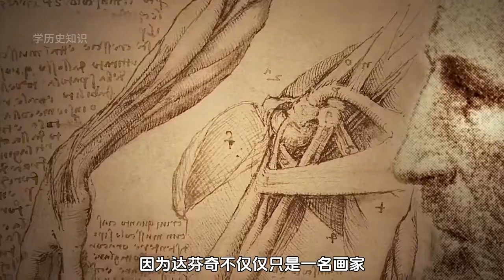價值35億美元的《蒙娜麗莎》背后隱藏的秘密